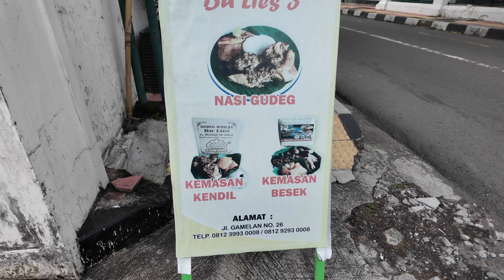Our last lunch Indonesia.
This video is of a great little family food outlet that we stumbled upon in Yogyakarta.  It's our last big meal in the country before we move on to Vancouver, BC, where we will be doing a whole new series of shows on the fantastic food scene in that amazing city!